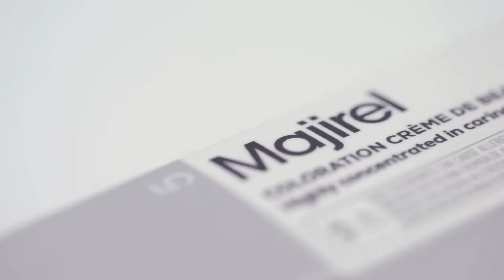¡Nuevo MAJIREL!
Atrevete a crear con Majirel.